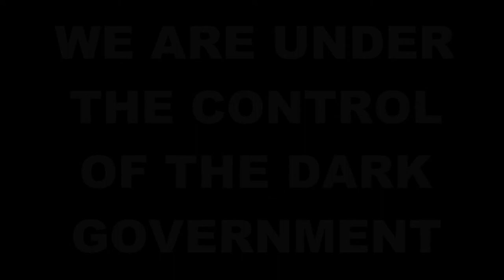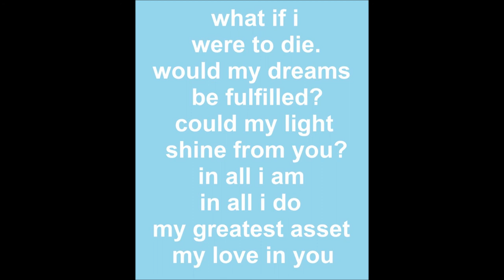NATTERING "GeeWhizz" & "The Great Reset" Telecom Engineers Taunton Somerset 06th NOVEMBER 2022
and
10. Finally, my brethren, be strong in the Lord, and in the power of his might.
11. Put on the whole armour of God, that ye may be able to stand against the wiles of the devil.
12. For we wrestle not against flesh and blood, but against principalities, against powers, against the rulers of the darkness of this world, against spiritual wickedness in high places.
13. Wherefore take unto you the whole armour of God, that ye may be able to withstand in the evil day, and having done all, to stand.
14. Stand therefore, having your loins girt about with truth, and having on the breastplate of righteousness;
15. And your feet shod with the preparation of the gospel of peace;
16. Above all, taking the shield of faith, wherewith ye shall be able to quench all the fiery darts of the wicked.
17. And take the helmet of salvation, and the sword of the Spirit, which is the word of God:
18. Praying always with all prayer and supplication in the Spirit, and watching thereunto with all perseverance and supplication for all saints;
19. And for me, that utterance may be given unto me, that I may open my mouth boldly, to make known the mystery of the gospel,
20. For which I am an ambassador in bonds: that therein I may speak boldly, as I ought to speak.
21. But that ye also may know my affairs, and how I do, Tychicus, a beloved brother and faithful minister in the Lord, shall make known to you all things:
22. Whom I have sent unto you for the same purpose, that ye might know our affairs, and that he might comfort your hearts.
23. Peace be to the brethren, and love with faith, from God the Father and the Lord Jesus Christ.
24. Grace be with all them that love our Lord Jesus Christ in sincerity. Amen.